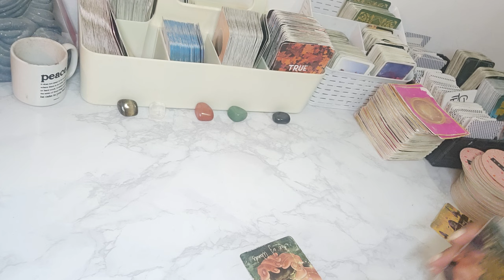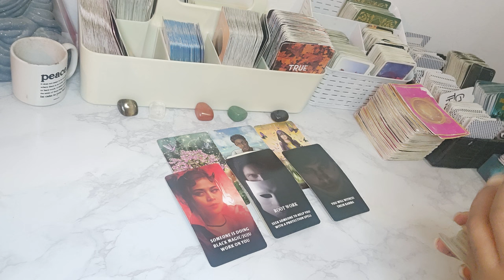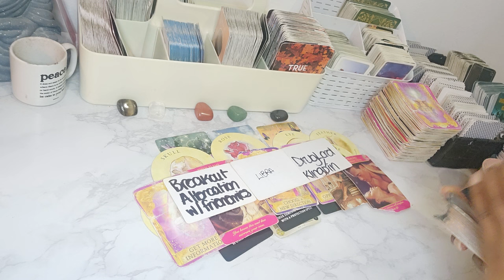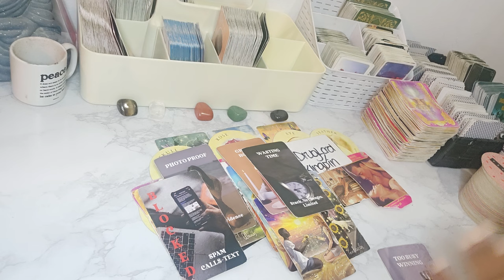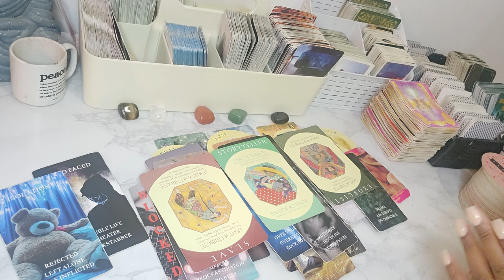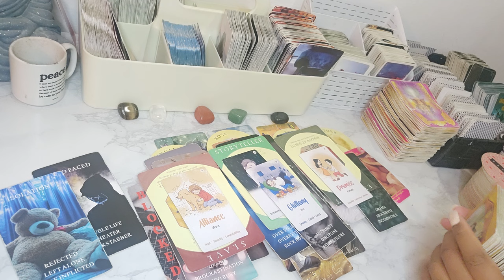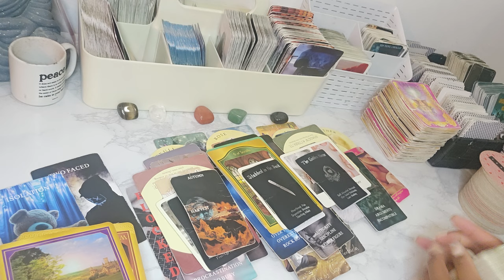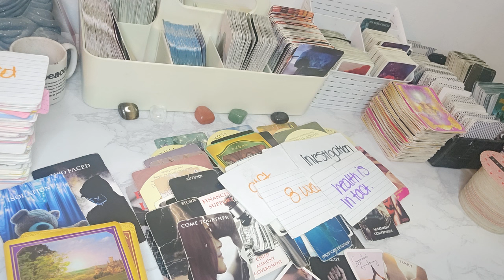VIRGO : SOMEONE IS COMING BACK BUT NOT PURELY FOR A SERIOUS COMMITMENT 🤥👁